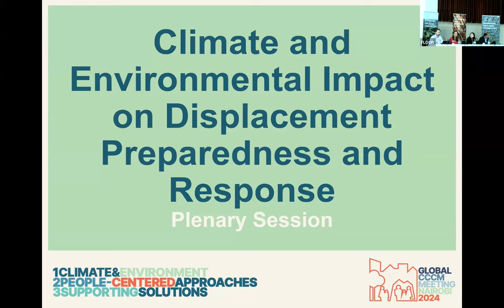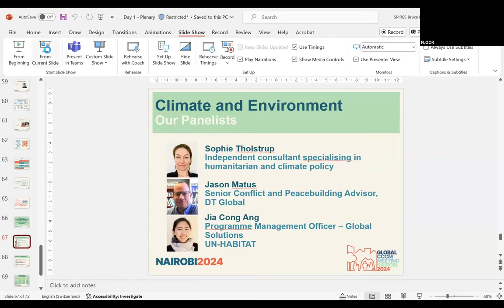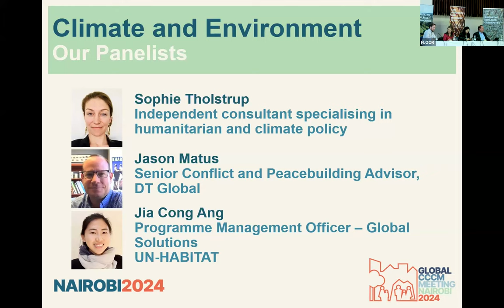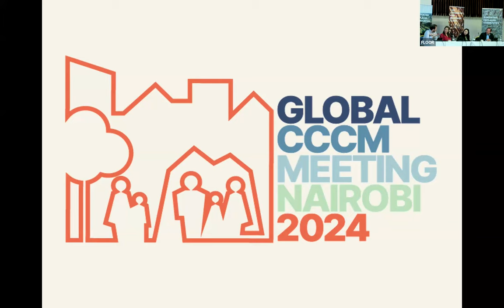Plenary 1 - Climate and Environmental Impact on Displacement Preparedness and Response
This plenary session sets the scene for climate impacts on preparing for and responding to displacement, what is being asked of the humanitarian sector in this shifting environment, and what we have to change to mitigate climate impacts on one of the world’s most vulnerable communities.